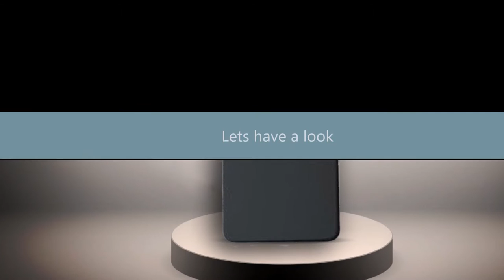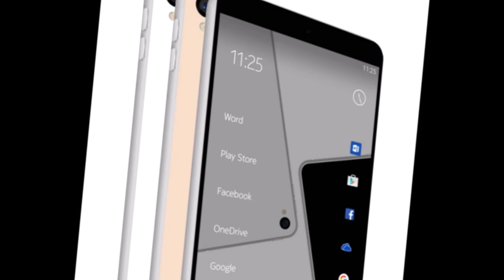Nokia DC1 Trailer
be ready to amazed by nokia once again as it is going to launch its best smartphone ever with the platfrom of android first time ever...
according to rumor this device is going to have
Display: 5 inches, Full HD / 5.5 inches Full HD
Platform: Android and (Windows 10 in selected markets)
Memory: 32 GB, 2 GB RAM or 64 GB, 3GB RAM
 Camera: 8 MP and 5 MP / 13 MP and 5 MP
so what do you guyz think is this is going to be the nokia best ever phone.